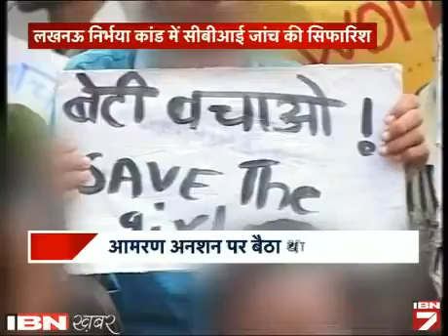Lucknow rape-murder case me CBI janch ki sifarish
लखनऊ के करीब मोहनलालगंज में हुए निर्भया केस में यूपी सरकार ने सीबीआई जांच की सिफारिश की है। इसके साथ ही पीड़ित परिवार ने अपना अनशन खत्म कर दिया है।